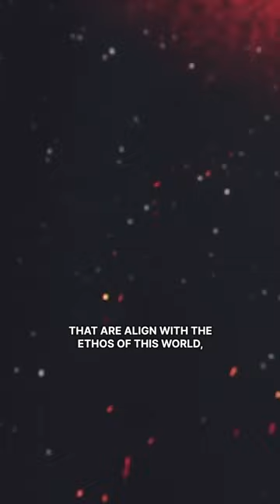You are the Most Influential Person in Your Life